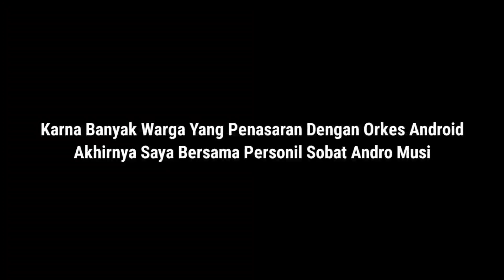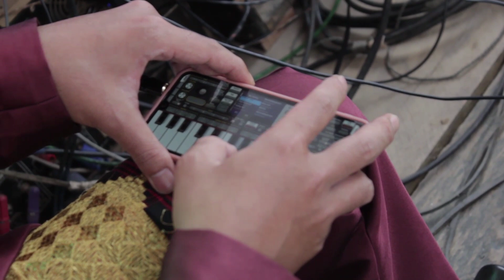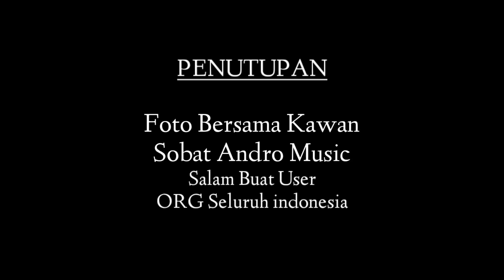SOBAT TATE NIKAH • AUTO TAMPIL NAIK PANGGUNG HAJATAN " Pengantin Baru "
Sobat tate nikah naik panggung hajatan

Terimakasih:)